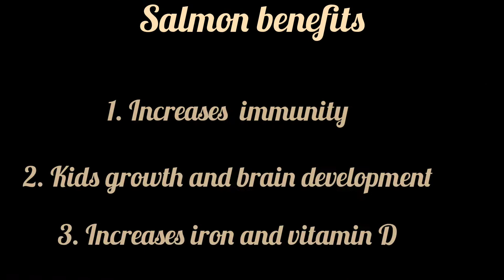Fish Puree Recipe|Fish Puree For 10month+babies|Salmon Puree|Introduce Fish for Babies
Fish Puree